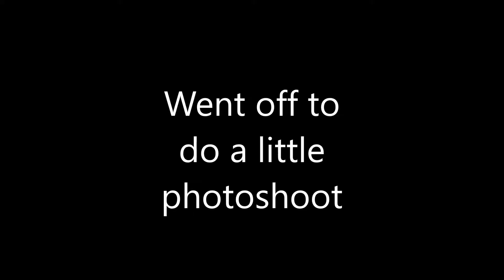car edit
mexico